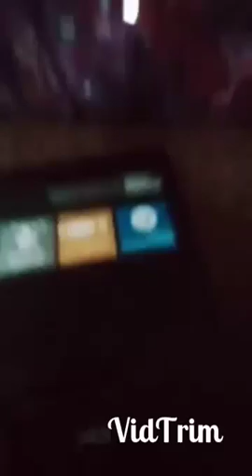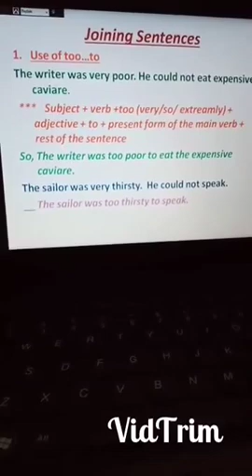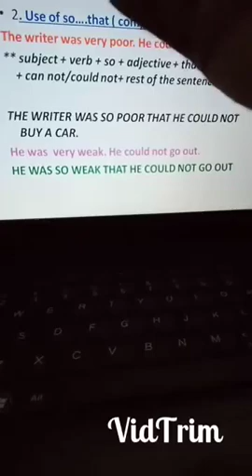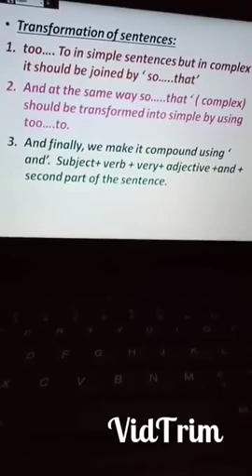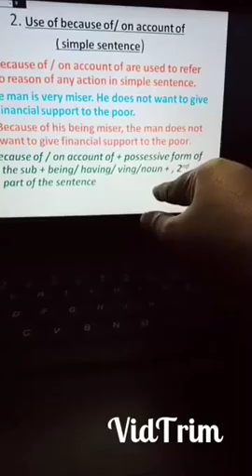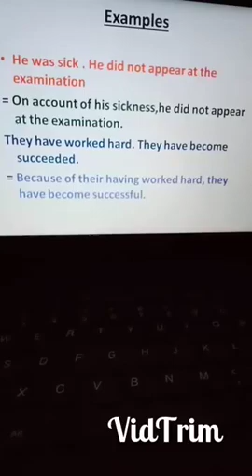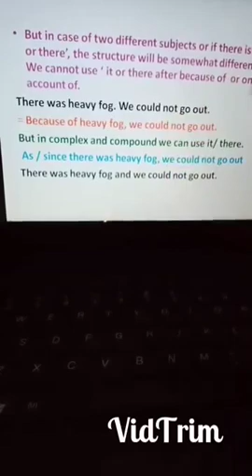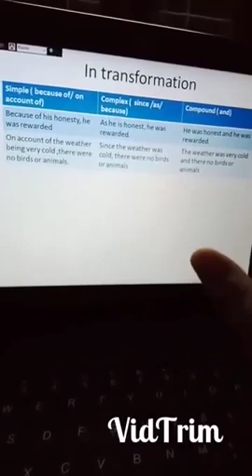Meherunnesa Shapla, Assistant Professor, Department of English.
Class: XII,Subject : English 2nd PaperTopic : Transformation Through Joining SentencesClass no. : 8  ( Lecture :27)